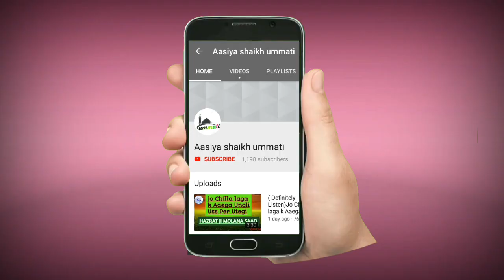MUST LISTEN/ Badgumaniya Paida Kaha Se Hoti Hain BY HAZRAT JI MOLANA SAAD SAHAB.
jazakALLAH Khaira